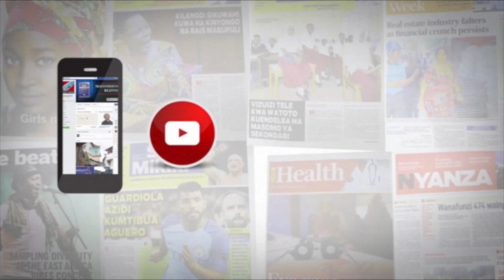Morogoro washusha dua nzito kwa Magufuli